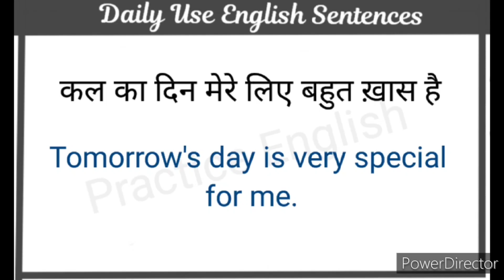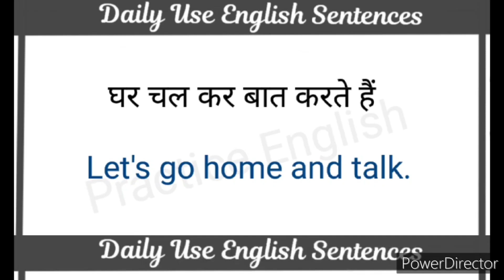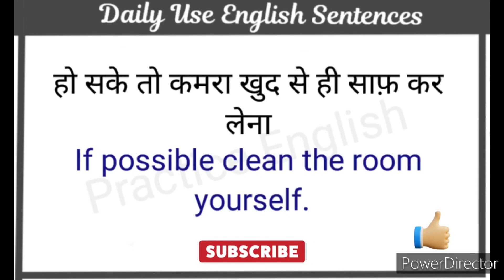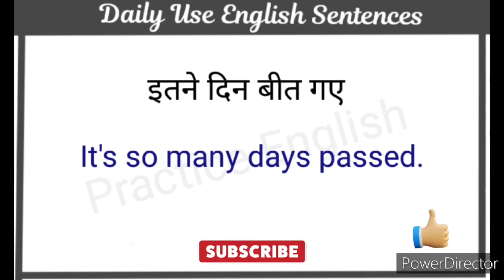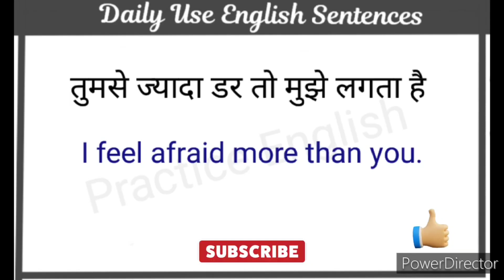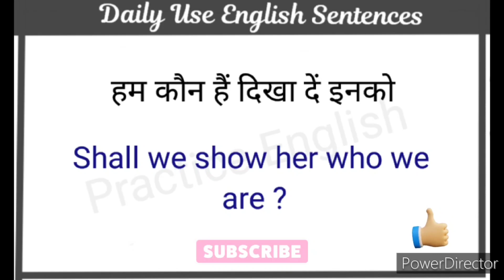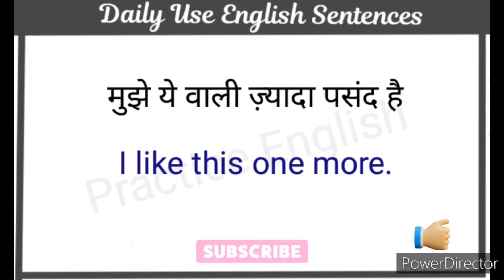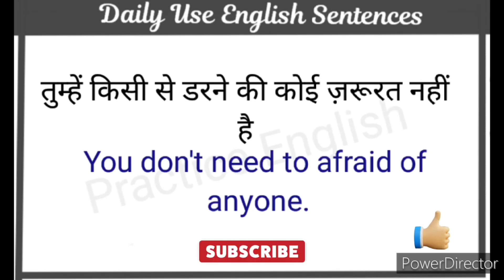Daily Use English Sentences l आसानी से अंग्रेजी सीखें l Practice English l Spoken English Course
Learning Grammar
Grammar practice

English phrases
Common English phrases
English sentences
English structure
Phrases
Spoken English
Daily use English vocabulary
Word meaning
Advanced structure
English speaking
Practice spoken English
Advance structure
Advanced English Sentence
Common sentences
English structure
Phrases
Daily use English sentences
Spoken English